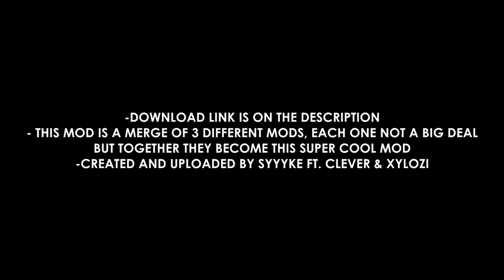The CRAZY Elden Ring MOD That Will Make Melee Players Go SORCERER | Spellcaster's Dream Showcase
This mod is a merge of three differents mods, each one is good but not really amazing, however, together, they're FIRE! Have fun guys! :D
Get the mod here: ↓↓

I strongly appreciate a like and your sub, it's free and it does help me a lot. Love you all ❤🐢